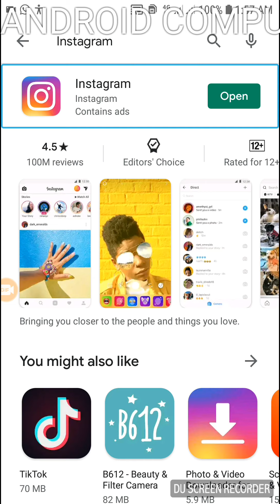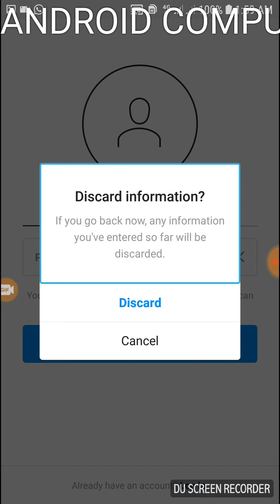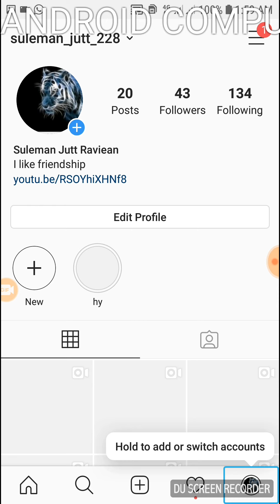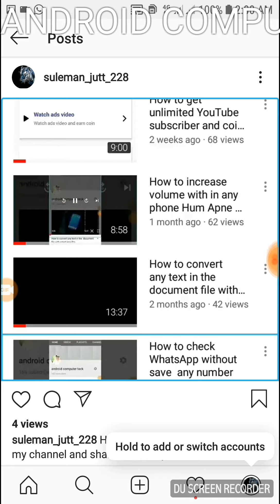How to create an Instagram? Instagram Kaise banaen?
Hi friends today we are learning how to create an Instagram like this video subscribe my channel and share to all for your friends I hope so this video is very helpful for you thank you